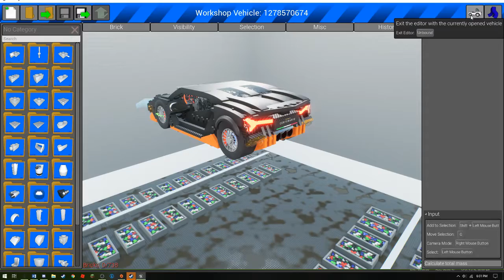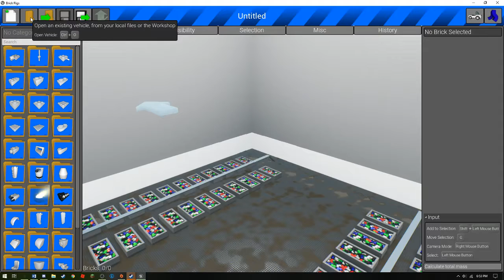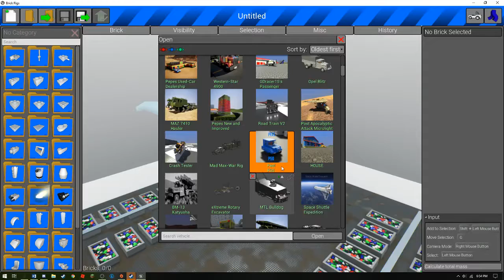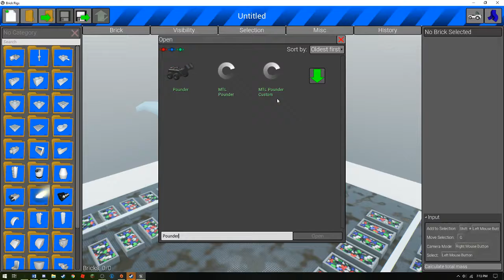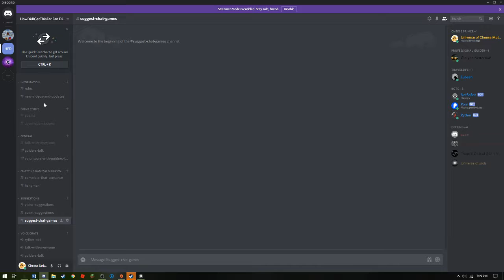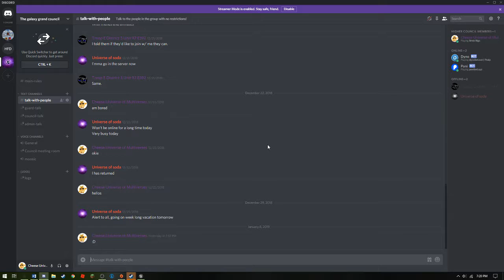Brick Rigs | Lil Banana and Lil Bacon!